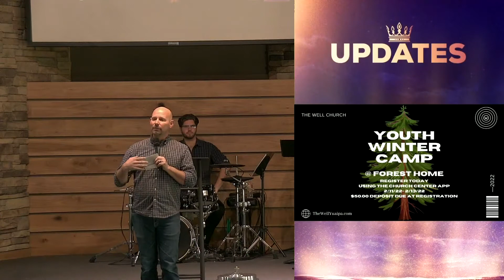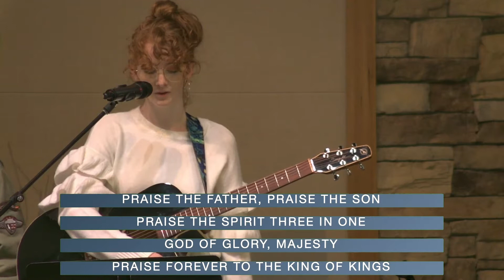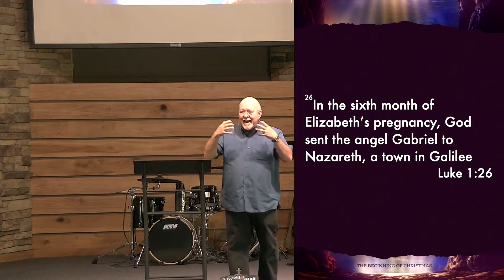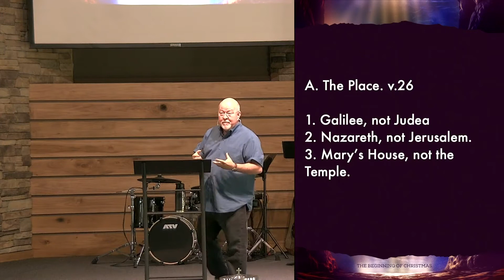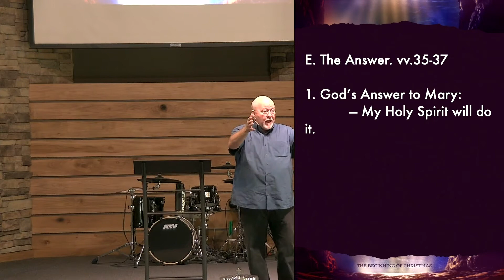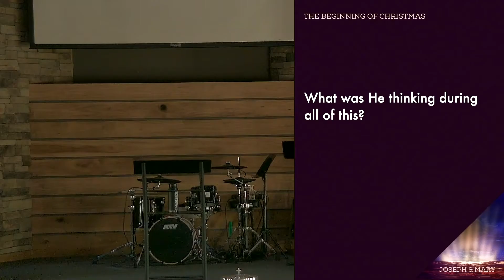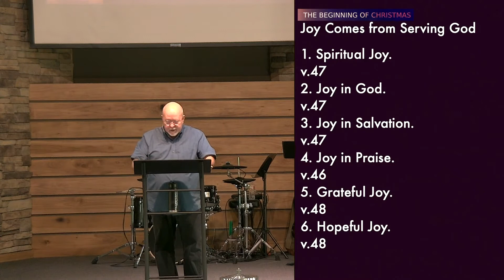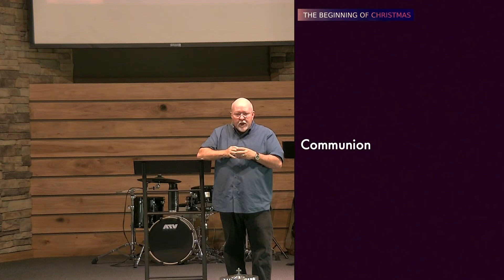The Beginning of Christmas Joseph and Mary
Dr. Ron Wood